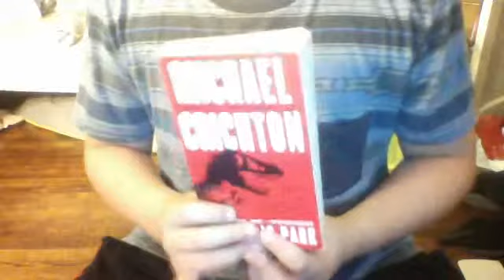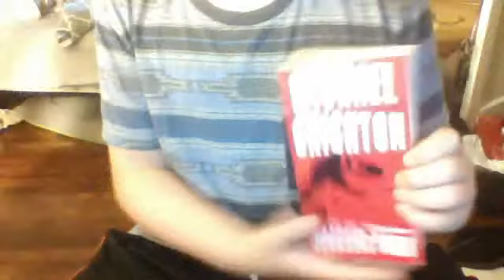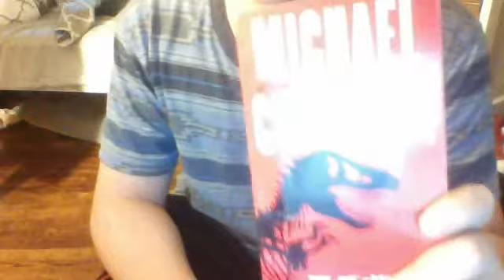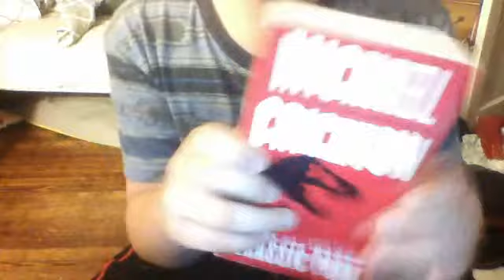Book Review: Michael Crichtons Jurassic Park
Buy it